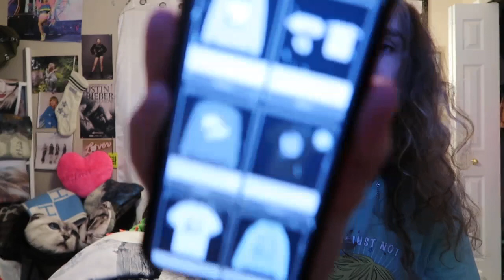LAVENDER HAZE MUSIC VIDEO REACTION TAYLOR SWIFT / SUBSCRIBE